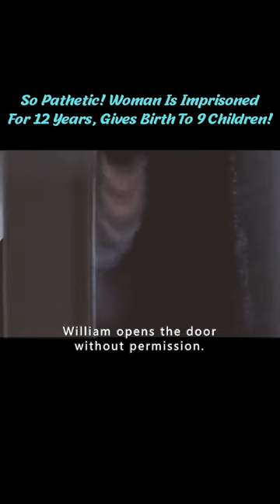So Pathetic! Woman Is Imprisoned For 12 Years, Gives Birth To 9 Children! short2/3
Title: The Unknown Woman
Summary: A Russian woman (Kseniya Rappoport) keeps her true motives hidden when she worms her way into the home of a wealthy Italian family.